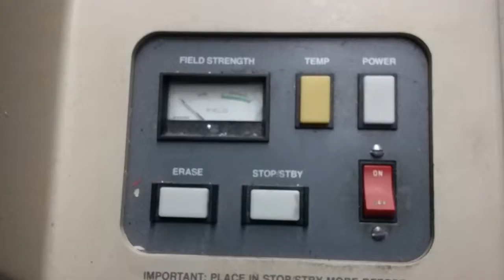Abuse of the bulk eraser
No sir...
It didn't like it.

I tried to push the drive out, it was genuinely stuck until I hit stop. Pretty sure the data's gone though. (The drives were already dead, having failed completely in service)